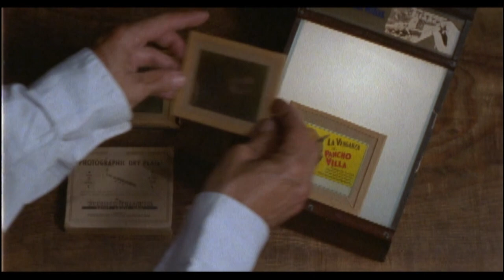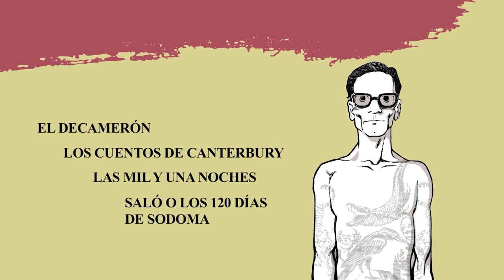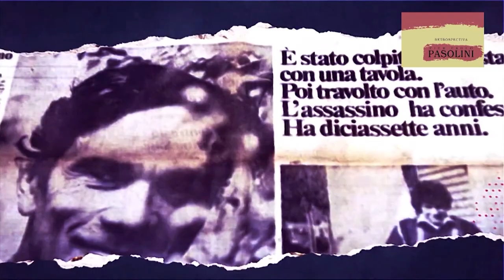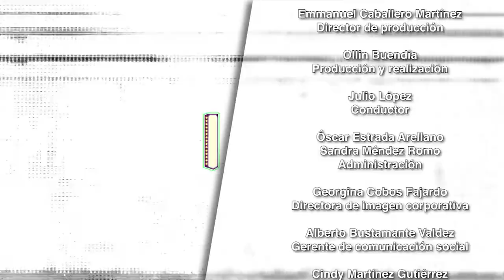Marquesina. Emilio Maillé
En este episodio se presenta una entrevista con el cineasta Carlos Eichelmann Kaiser sobre su obra más reciente "Zapatos rojos"; con la directora Tania Ximena sobre su documental "Noche Blanca" y, en el estudio platicamos con Emilio Maillé sobre su más reciente trabajo "El sueño de ayer".